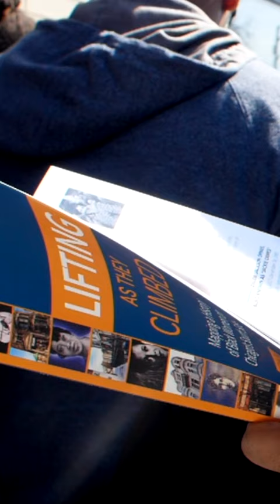Lifting As They Climbed - Short Video (February 2024)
This is a sneak peak into the expanded version of the guidebook "Lifting As They Climbed"  by Essence McDowell and Mariame Kaba. The video was created by Sensitive Visuals. The book can be purchased at Haymarket Books and everywhere books are sold.